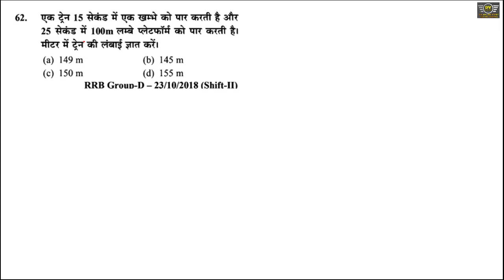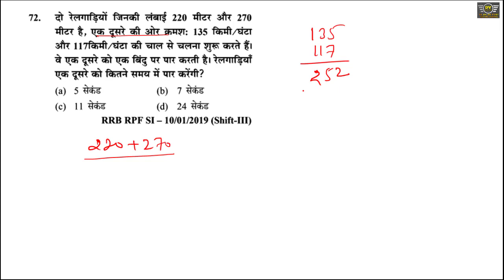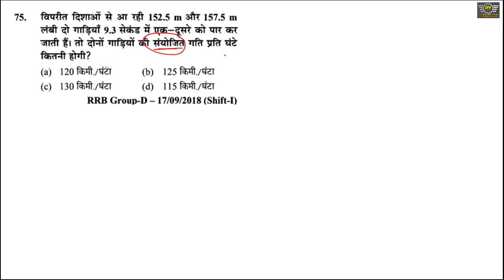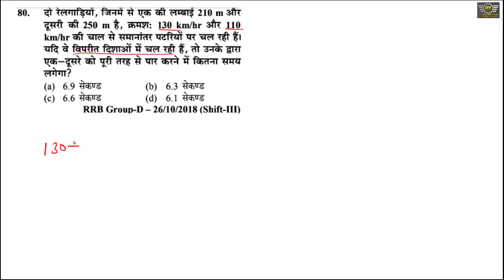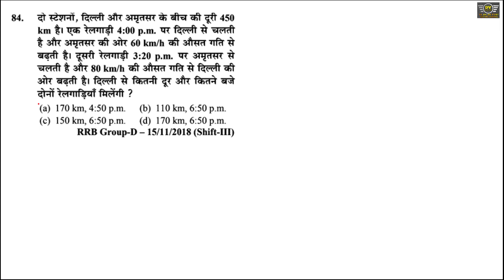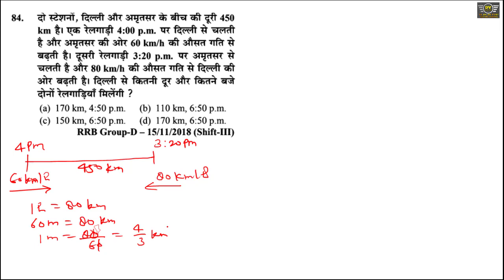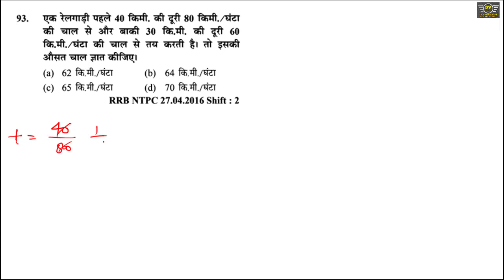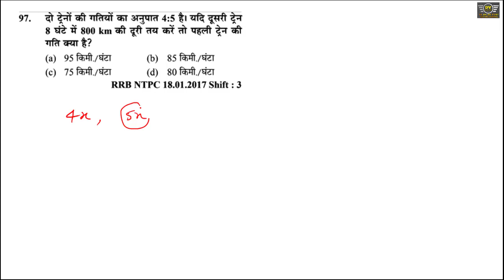Youth Competition Math Train रेलगाड़ी|RRB NTPC Group D ALP JE|Youth Math Train Fully Tricky|Class-26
Dosto Aaj ki Is Video Me Maine Aapko Youth Competition Times ki Math Book ka Chapter "Train" Ke Question Number (51-97) Tak ke Sare Question ko Bahut hi Simple Aur Short Method se Solve Krvaya Hai.Ummeed Karta Hu ki Aapko Ye video Bahut He Pasand Ayegi.

YOUTH MATHS COMPETITION RAILWAY COMPLETE RRB NTPC ALP GROUP D UPSI POLICE JE UPSSSC ETC.
 1.NUMBER SYSTEM ( संख्या पद्धति ) Youth Competition Maths(YCT) ||RRB NTPC GROUP D RRB JE, CT/SI
2.Decimal Fractions दशमलव भिन्न Youth Competition Maths(YCT) RRB NTPC GROUP D RRB JE
3.Surds and Indices घातांक और करणीYouth Competition Maths(YCT) RRB NTPC GROUP D RRB JE
4.Simplification सरलीकरण RRB NTPC GROUP D RRB JE Youth Competition Maths(YCT)
5.LCM AND HCF RRB NTPC GROUP D RRB JE Youth Competition Maths(YCT)
6.PERCENTAGE प्रतिशत Youth Competition Maths(YCT) RRB NTPC GROUP D RRB JE
7.PROFIT AND LOSS लाभ और हानि RRB NTPC GROUP D R Youth Competition Maths(YCT) RRB NTPC GROUP D RRB JE
8.DISCOUNT छूट RRB NTPC GROUP D RRB JE Youth Competition Maths(YCT).
9.Ratio and Proportion अनुपात एवं समानुपात Youth Competition Maths(YCT) RRB NTPC GROUP D RRB JE
10.Partnership साझेदारी Youth Competition Maths(YCT) RRB NTPC GROUP D RRB JE
11.Youth Competition Maths(YCT) TIME AND WORK समय और कार्य RRB NTPC GROUP D RRB JE,RPF CT/SI
12.Youth Competition Maths(YCT) MIXTURE AND ALLIGATION मिश्रण RRB NTPC GROUP D RRB JE,RPF CT/SI
13.PIPE AND CISTERN पाइप और टंकी Youth Competition Maths(YCT) RRB NTPC GROUP D RRB JE.
14.Simple Interest साधारण ब्याज RRB NTPC GROUP D RRB JE Youth Competition Maths(YCT)
15.Compound Interest चक्रवृद्धि ब्याज Youth Competition Maths(YCT) RRB NTPC GROUP D RRB JE
16.PROBLEMS BASED ON AGE आयु संबंधित प्रश्न Youth Competition Maths(YCT) RRB NTPC GROUP D RRB JE
17.AVERAGE औसत Youth Competition Maths(YCT) RRB NTPC GROUP D RRB JE
18.Youth Competition Maths(YCT) Time Speed and Distance समय गति और दूरी RRB NTPC GROUP D RRB JE
19.TRAIN रेलगाड़ी से संबंधित प्रश्न Youth Competition Maths(YCT) RRB NTPC GROUP D RRB JE
20.Youth Competition Maths(YCT) Boat and Stream नाव और धारा RRB NTPC GROUP D RRB JE
21.MENSURATION क्षेत्रमिति Youth Competition Maths(YCT) RRB NTPC GROUP D RRB JE
22.Algebra (बीजगणित) Youth Competition Maths(YCT) RRB NTPC GROUP D RRB JE
23.Venn Diagram वेन आरेख Youth Competition Maths(YCT) RRB NTPC GROUP D RRB JE
24.Youth Competition Maths(YCT) Trigonometry(त्रिकोणमिति) RRB NTPC GROUP D RRB JE,RPF CT/SI
25.Co-ordinate Geometry निर्देशांक ज्यामिति Youth Competition Maths(YCT) RRB NTPC GROUP D RRB JE
  26.Youth Competition Maths(YCT) GEOMETRY ज्यामिति RRB NTPC GROUP D                     RRB JE,RPF CT/SI
27.Statistics सांख्यिकी -Mean, Median & Mode (माध्य, माध्यिका और बहुलक) Youth Competition Maths (YCT)
28.Data Interpretation DI Youth Competition Maths(YCT) RRB NTPC GROUP D RRB JE